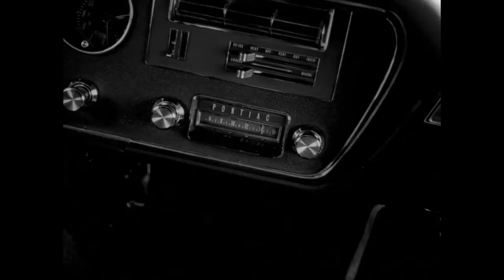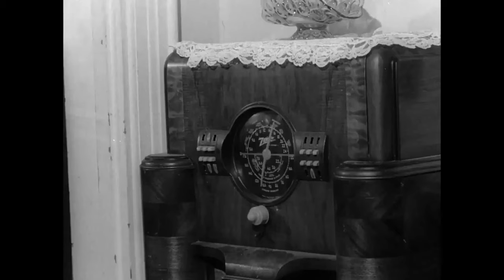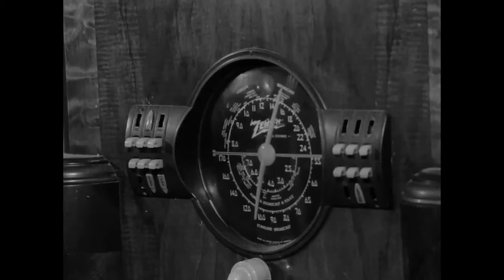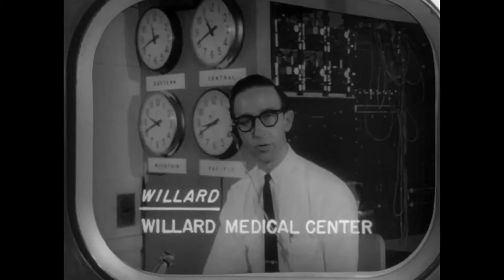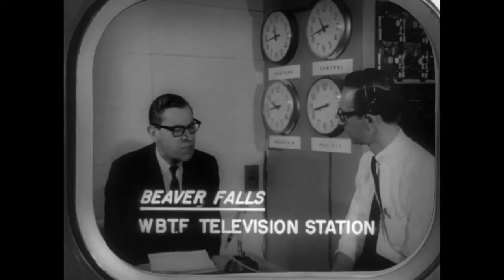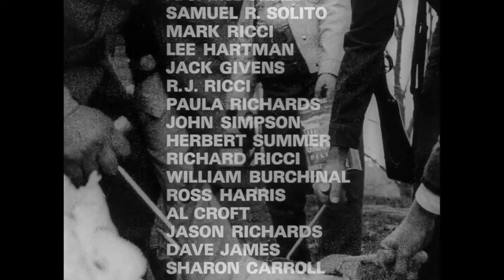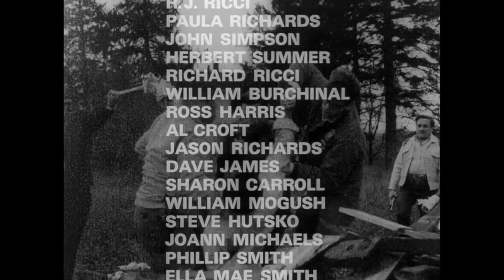Night of the Living Dead (1968) HD | George A. Romero's Classic Horror Zombie Thriller !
A ragtag group of survivors barricade themselves in an old farmhouse to remain safe from a horde of flesh-eating ghouls that are ravaging the Northeast portion of the United States.
Night of the Living Dead is a 1968 American independent horror film that introduced the flesh-eating ghouls that would become synonymous with the term "zombie". The story follows seven people trapped in a farmhouse in rural Pennsylvania, under assault by reanimated corpses. The movie was directed, photographed, and edited by George A. Romero, written by Romero and John Russo, and produced by Russell Streiner and Karl Hardman

Cast
Duane Jones as Ben. The casting was potentially controversial in 1968, when it was rare for a black man to be cast as the hero of an American film primarily composed of white actors, but Romero said that Jones performed the best in his audition. He went on to appear in other films, including Ganja & Hess (1973) and Beat Street (1984). Jones was in charge of the literature department at Antioch College until 1976, when he became executive director of the Black Theatre Alliance, and continued working as a theater actor and director until his death in 1988. Despite his other film roles, Jones worried that people only recognized him as Ben.
Judith O'Dea as Barbra. A 23-year-old commercial and stage actress, O'Dea previously worked for Hardman and Eastman in Pittsburgh. O'Dea was in Hollywood seeking entry to the movie business when she auditioned. O'Dea remarked in an interview that starring in the film was a positive experience for her. However, O'Dea admitted horror movies terrified her, particularly Vincent Price's House of Wax (1953). In addition to acting, O'Dea performed her own stunts. O'Dea was surprised by film's cultural impact and the renown it brought her: "People treat you differently. [I'm] ho-hum Judy O'Dea until they realize [I'm] Barbra from Night of the Living Dead. All of a sudden [I'm] not so ho-hum anymore!"
Karl Hardman as Harry Cooper. One of the film's producers, Hardman, played the role of husband to his real-life partner Eastman.
Marilyn Eastman as Helen Cooper. Vice president of Hardman Associates, Marilyn Eastman, played the doomed mother Helen Cooper, helped finance the film, assisted with makeup and sound, and also played the role of an unnamed, bug-eating zombie. She would later appear in Santa Claws (1996), directed by John Russo.
Kyra Schon as Karen Cooper. Hardman's daughter in real life, 9-year-old Schon also portrayed the mangled corpse on the house's upstairs floor that Ben drags away.
Keith Wayne as Tom. "Keith Wayne" was the actor's stage name; his real name was Ronald Keith Hartman.[20] After this lone acting role, Wayne went on to work as a singer, dancer, musician, and night-club owner. Wayne would later become a successful chiropractor in North Carolina.  During a 1992 interview, Wayne addressed the incongruity between his careers as a young performer and a chiropractor saying, "I am not that person anymore... I got to a point in my life where I wanted to have some control. I didn't want to wake up at 40 or 50 and not be in control."  In 1995, he took his own life at age 50.
Judith Ridley as Judy. The 19-year-old receptionist from Hardman Associates auditioned for Barbra and was given the less-demanding role of Judy.  Ridley explained, "I'd never done any acting. I think they took pity on me."[20] Ridley starred in Romero's unsuccessful second feature There's Always Vanilla (1971).
Bill Hinzman, who played the first ghoul encountered by Barbra and Johnny in the cemetery, went on to work on a number of horror films. He directed The Majorettes (1986) and Flesheater (1988).
George Kosana as Sheriff McClelland. Kosana also served as the film's production manager.
Bill "Chilly Billy" Cardille as himself.  Cardille was well known in Pittsburgh as a TV presenter who hosted a horror film anthology series, Chiller Theatre, on late Saturday nights from 1964 to 1983.